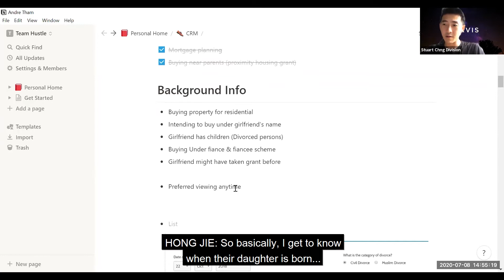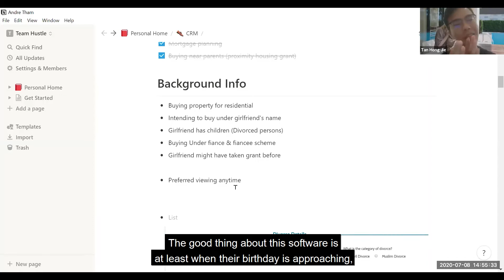How To Differentiate Yourself As A Real Estate Agent?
Are you an 'ordinary' agent?

Meaning, if we were to ask you what differentiates you from the other agents and your answer is "I don't know", you're probably one...

With over 30,000 competitors competing with you to thrive in this industry, you need to have at least one X-factor to stand out.

Hong Jie, our rising star, has developed his own X-factor that brought him a step closer to his prospects and clients.

Watch the video to find out what!

Navis Living Group is one of the most complete real estate agency in Singapore. We aren't just a property agency, we provide a place called Home for our full time and part time real estate agents.

We provide valuable real estate courses and property agent courses, better known as RES courses, for people who are looking to get a property agent license.

If you're looking for success in real estate, you know which Singapore property agency to look for - Navis Living Group, the #1 fastest growing group in OrangeTee & Tie!